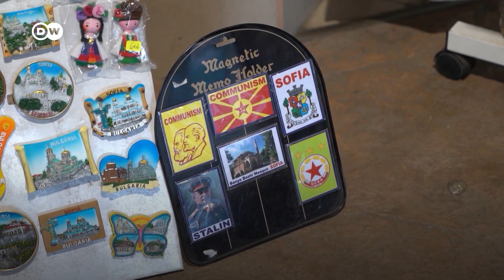Bulgaristan’daki Ukraynalılar sığındıkları otelleri turistlere bırakıyor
Yaklaşık 100 bin Ukraynalı, savaşın başlamasından bu yana Bulgaristan’a sığındı. Bulgaristan’ın tatil bölgelerine sığınan 60 bin Ukraynalı, yaz sezonunun başlamasıyla ve hükümetin otel işletmecilerine verdiği ödeneği azaltmasıyla kaldıkları otelleri terk etmek zorunda kaldı. Sığınmacılar konusu Bulgaristan’da önemli bir mesele haline geldi, bölge halkının bir kısmı sığınmacıların başka yerlere gönderilmesinden memnun.